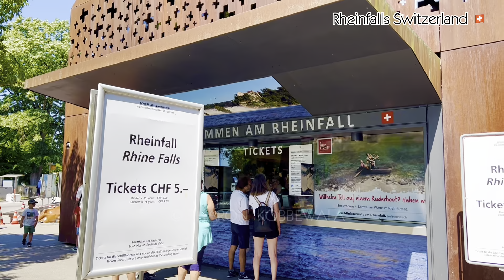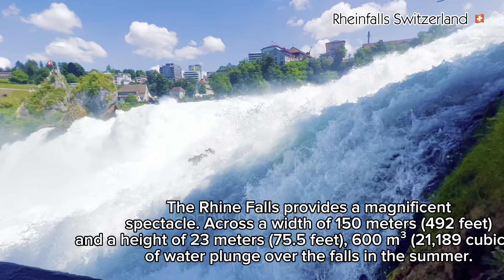The Rhine Falls Switzerland🇨🇭| The largest waterfall in Europe | සුන්දර ස්විට්සර්ලන්තය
The Rhine Falls Switzerland🇨🇭| The largest waterfall in Europe

The Rhine Falls (Rheinfall) is Europe's largest plain waterfall and a sight to behold.

The falls are situated in northern Switzerland near Schaffhausen and Neuhausen am Rheinfall Village on the High Rhine. Over a 150 meter width, the Rhine's waters flow at a velocity of 23 meters per second. The tub is 13 meters deep, and its average downpour speed is 600 meters per second. As a result, the tourists are given a breathtaking perspective of the waterfalls.

All travelers and environment lovers are invited by Switzerland Tour to be astounded by the breathtaking landscape of Europe's greatest waterfall. to experience the breathtaking miracles of nature that have shaped our planet.

The renowned Rhine Falls are estimated to be 15.000 years old. The geological upheavals that occurred throughout the Ice Age were what led to the formation of this wonder.